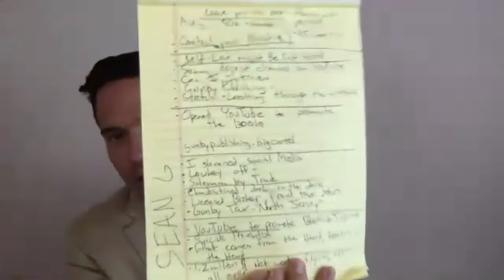SEAN GUNBY (Self-Published Author with the 'DOPEST CHANNEL' on YouTube) - The 'JOE MAC' Podcast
Sean X. Gunby, Sr. is a new and upcoming Black American author who likes to refer to himself as a "Soul Writer". With a BS in Accounting and a MS in Financial Management Sean has worked in the corporate world doing mergers & acquisitions and corporate compliance. He used that experience to launch his own business and became a very successful entrepreneur as a NJ Licensed Real Estate Broker, Real Estate Investor, Consultant and Tax Preparer. At the height of his business/financial success, Sean had a tax preparation business with over 1,300 clients in 17 different states and amassed a net worth in excess of $1.15 Million Dollars.

However, Sean allowed his worship of money, poor judgement, bad choices, recklessness and greed to position him to lose every penny. Filing bad tax returns for clients to help them get bigger refunds and increase his revenue, Sean was eventually investigated, indicted and convicted and sent to the United States Federal Bureau of Prisons (The Feds) where he served 15 months, 15 days and 19 hours.

While in The Feds, Sean used that time to reflect, regroup, rebuild and redefine who he was as a man and was determined to make it up to himself and treat himself better. Connecting with some very real and serious Bruthas on the inside, that took an interest in him and vice versa, Sean examined the essence of who he was, studied hard and committed himself to "Gittin' Right" and starting all over again with a brand new life.

Since his release, Sean started and operates a window cleaning business in North Jersey, Sean is also an options trader and trades his own account and has now added author to his resume. Sean owns his own publishing company through which he published his first literary document "aSTIMAtism In My Soul".

Sean is a full-time Professional Black Father of a 6 year old Black "Sun" that brings him more satisfaction and joy than any amount of money ever could.